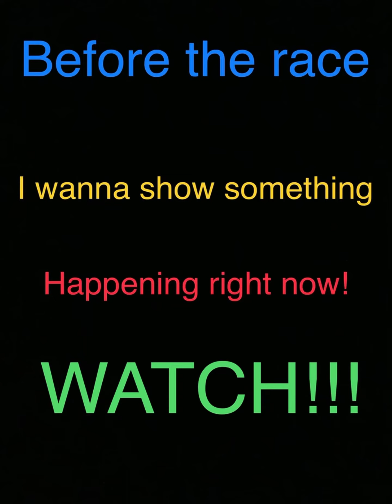Trick Tour/Team Bowser win👑/👷‍♀️Got Builder Toadette🔨 *already*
New course (RMX Choco Island 1R/T), Team Bowser won with 67, Got prize from 1st free pipe pull